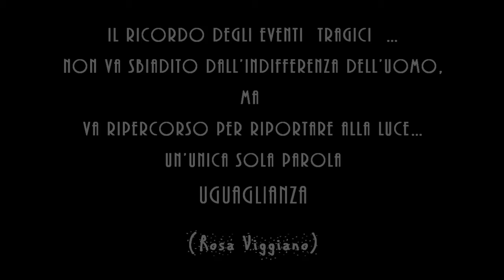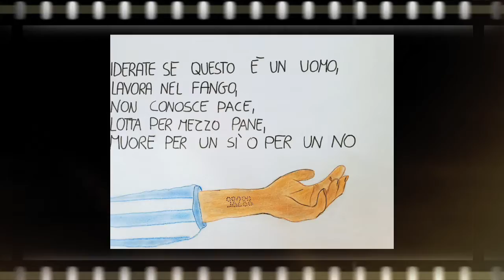3B giornata della memoria 2021